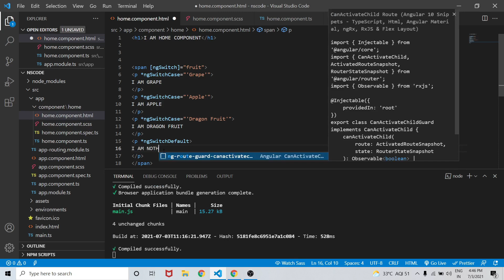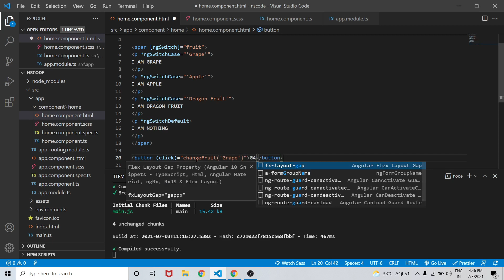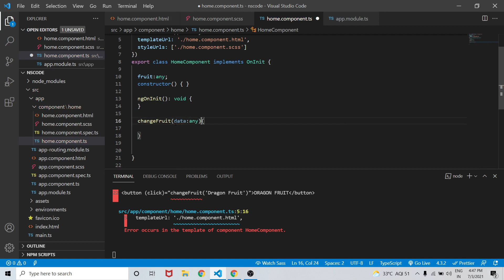ngSwitch Directive Angular | Angular Tutorial | NSCODE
In this video, we will learn what is ngSwitch in Angular as a part of our Angular tutorial.